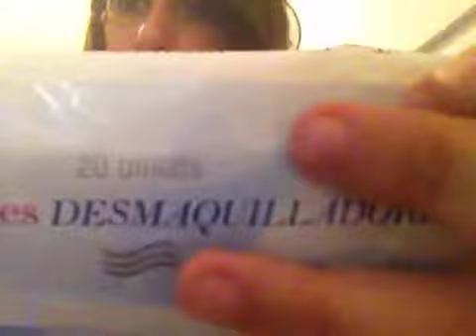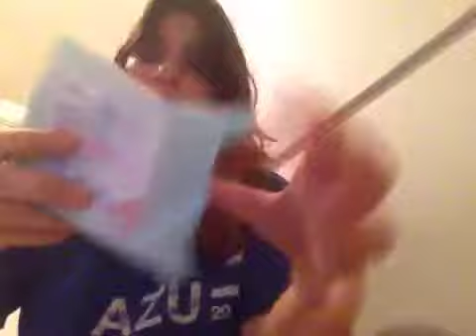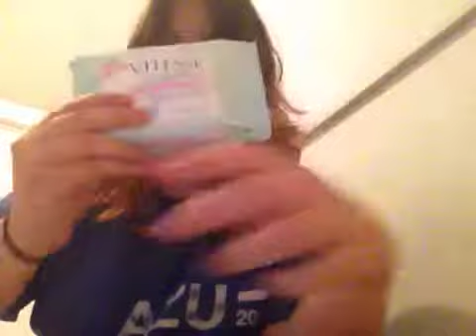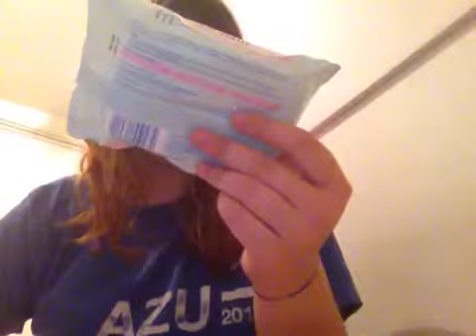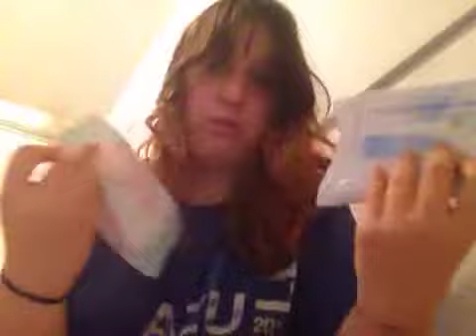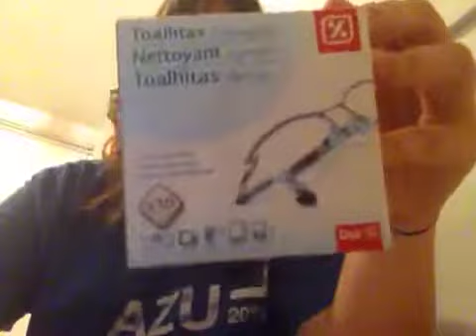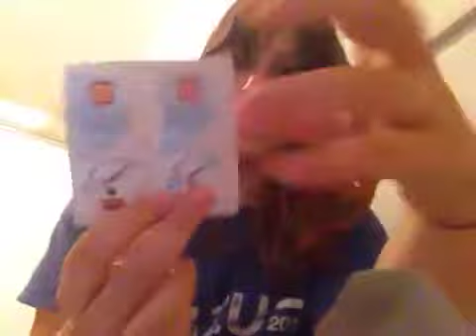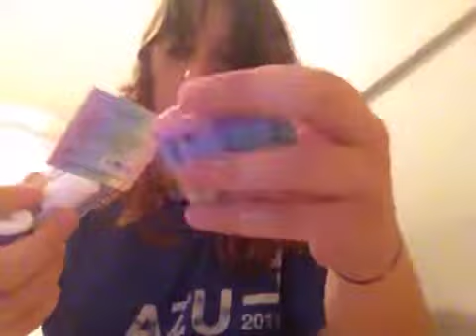Opinión toallitas desmaquillantes + compritas +